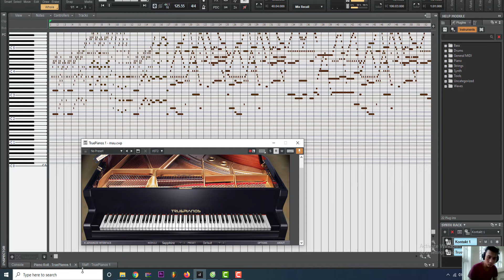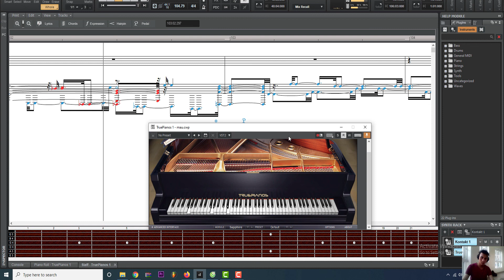Sehr aufgeregt Very agitated No.3 - Learn Piano Online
- Thanks to recent advancements in audio and video technology, these times are over.
- Learn Piano Online Sehr aufgeregt   Very agitated
- Keyboard Classic provides you with piano lessons online that can check if you play along correctly. This way you'll learn to play your favourite songs faster than ever.
- From reading music to mastering chords and playing all the great hits
 Keyboard Classic will help you become the pianist you always wanted to be in no time.